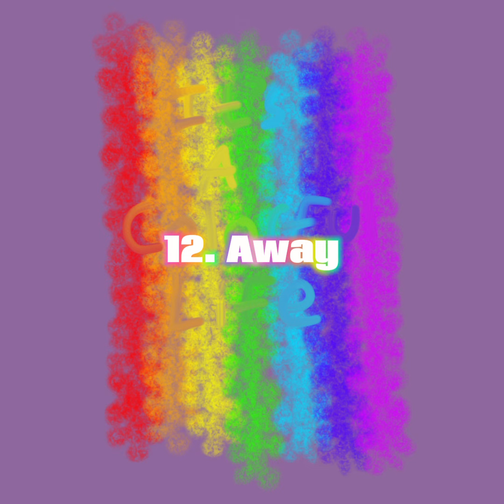It's a Colorful Life | Official Tracklist